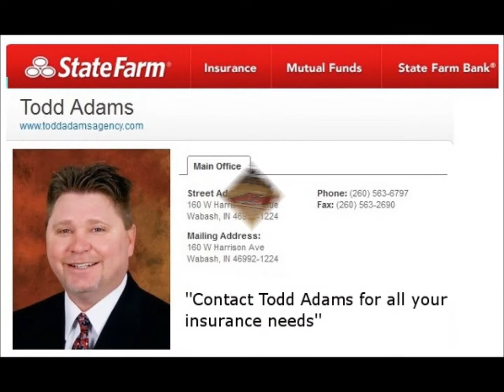Southwood Girls vs Peru